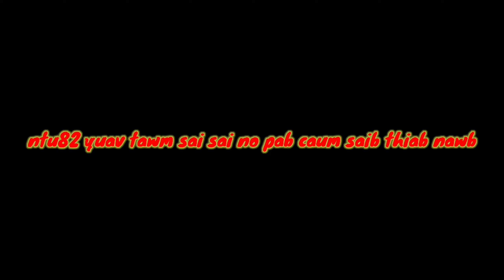Tub​ meej​ tswb​ ntu81​ hmoob​ 3D​ Animation​ The​ Hmong​ Shaman​ Warrior​ Ep.81